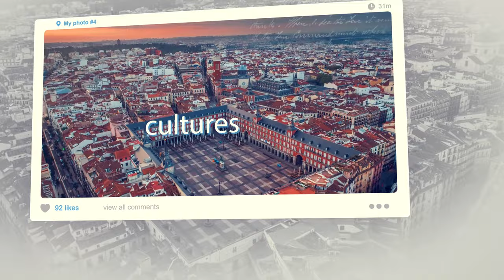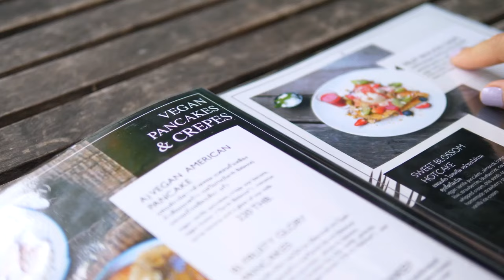Top 5 Foods to Try in Madrid, Spain - Authentic Tapas Guide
Venture on a delectable journey through the heart of Spain with Town Travel Tips as we indulge in Madrid's diverse and rich culinary tapestry. From the legacy of the Habsburgs to the bustling plazas bustling with contemporary flavors, Madrid offers a feast for the senses.

Tour around Madrid in just 48 hours with our complete guide! ▶️ 2 Days In Madrid, Spain

To our loyal subscribers, you add more flavor to our adventures than the finest pinch of saffron. Now, let’s taste the vibrancy of Madrid's culinary culture!

*Number one: Jamon Iberico*
Immerse yourself in the rich, marbled flavors of Jamon Iberico, Madrid's crown jewel of cured meats. Cherish this PDO-protected delicacy's complex, sweet notes, traditionally savored at room temperature to relish its full, delectable essence.

*Number two: Patatas Bravas*
Crunch into Patatas Bravas, the quintessential tapas experience transformed into a staple of Madrid's aperitif scene. The fiery bravado of the brava sauce elevates this dish from simple to sublime.

*Number three: Paella*
While Paella hails from Valencia, Madrid serves up authentic renditions worthy of the discerning palate. Search out true Spanish haunts that cherish tradition more than tourist euros, and plunge into this iconic rice dish flavored with saffron’s golden hues.

*Number four: Croquetas*
Indulge in Croquetas, versatile bites of bechamel bliss encapsulating Spain's various tastes. Whether jamón, mushroom, or seafood filled, these fried morsels are snapshots of Spain’s culinary diversity and heritage.

*Number five: Churros*
Wake up to Churros, a celebration of Spain's sweet simplicity. These golden strands of joy, especially when paired with rich, dark chocolate, offer a taste of Madrid's mornings that’s impossible to resist.

*BONUS FOOD: Bocadillo de Calamares*
Embrace the simplicity of Bocadillo de Calamares, Madrid's answer to fast food with a Mediterranean twist. This snacking is sublime, with crispy squid rings encased in crusty bread.

📌 *Timestamps:*
00:00 - Introduction to Madrid's Gastronomy
01:33 - Jamon Iberico
02:44 - Patatas Bravas
03:41 - Paella
04:39 - Croquetas
05:34 - Churros
06:16 - Bocadillos

Have your taste buds been excited by Madrid's cuisine? Scroll down to share your culinary escapades or future eating itineraries. Be sure to view our guide, "48 Hours in Barcelona," for a complete Spanish city experience. ▶️ 2 Days In Barcelona, Spain

Enjoyed the flavors of our journey? Show your love with a like. Gracias for joining us in the heart of Spain. Until our next delicious destination, ciao from Town Travel Tips!